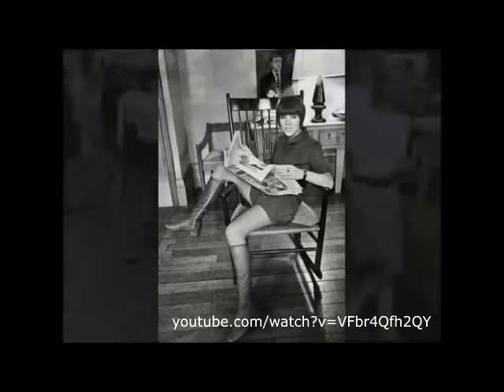PLASTIC FANTASTIC POP HITS - EPISODE 5